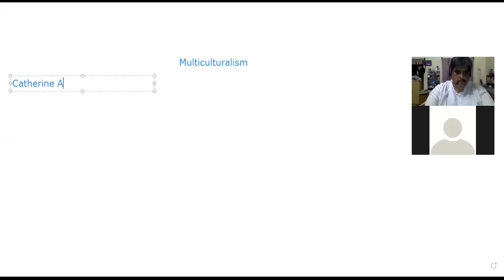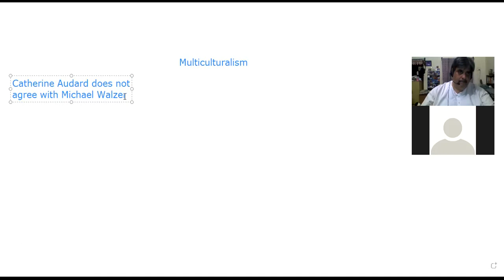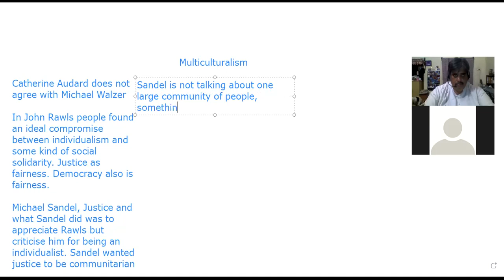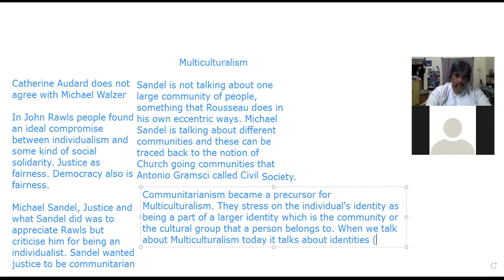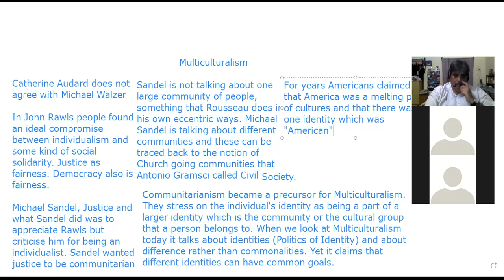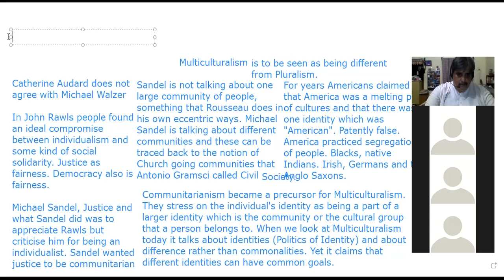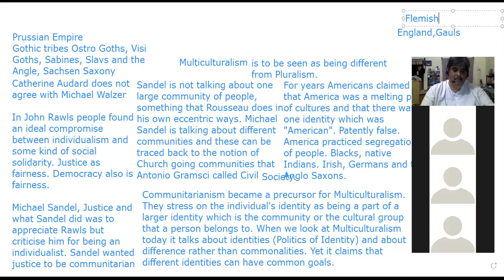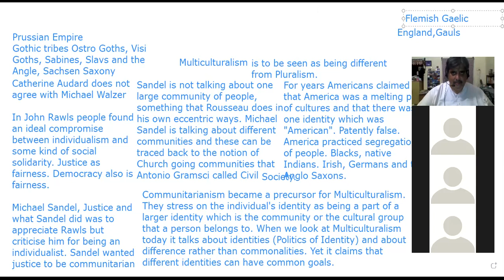Arts College MA Political Ideologies class of 6 7 2021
Introduction to Multiculturalism.  The context of how Multiculturalism emerged from the historical specificities of the socieities of Canada and the United States of America. Ronald Reagan's Presidency and its promotion of economics and politics based in complete individual enterprise.  The reprisals to this individualism (promoted by Libertarianism) in the form of communitarianism.  Michael Sandel and his communitarian critique of Rawlsian liberalism and its vacuousness.  The gradual transformation of Commutarianism into Multiculturalism. The difference between Multiculturalism and Pluralism. Overtime Multiculturalism transforming into a likeness with Pluralism and the consequences of that. This followed by a counselling of a new student and in that a discussion on the language tree and the Indo-European languages. The list both in India and in Europe apart from Persian and Arabic.  Leaving this on the video for anyone who may be interested in it.